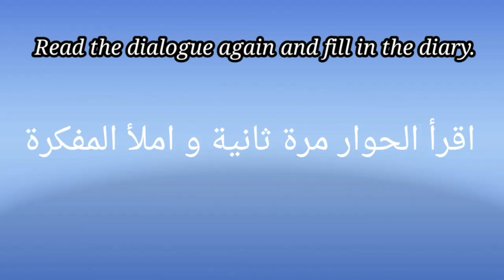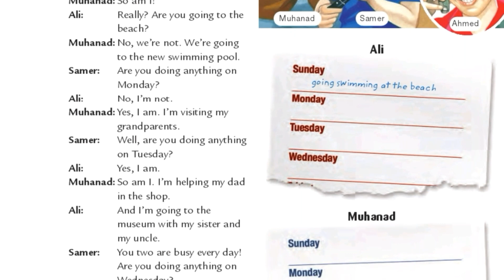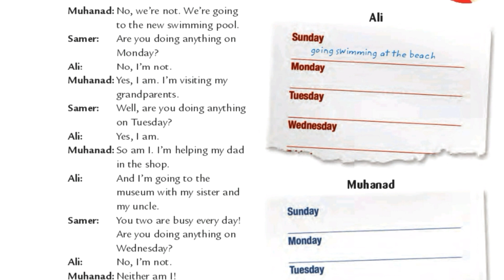اللغة الإنكليزية للصف الثامن- كتاب التلميذ صفحة 50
اللغة الإنكليزية-الصف الثامن - كتاب التلميذ - الصفحة 50
English for starters course for schools - student's book - 8th grade